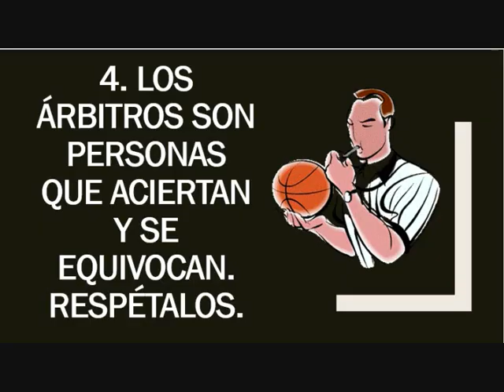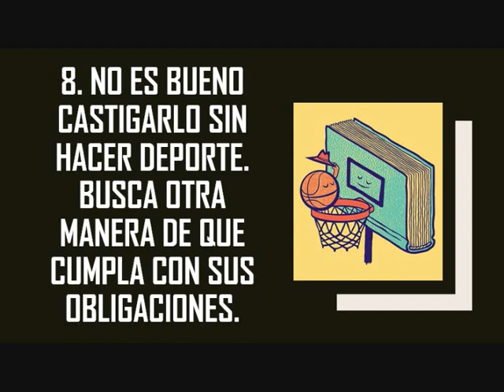Decálogo para padres